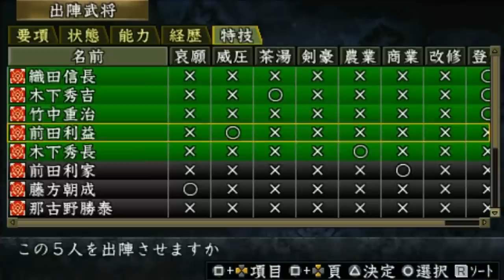▼ [ 信長の野望 蒼天録 PK 実況 ] 織田信長プレイ 第6話 「魔王降臨」一瞬にて浅井朝倉を切り従え、三好を追放する信長